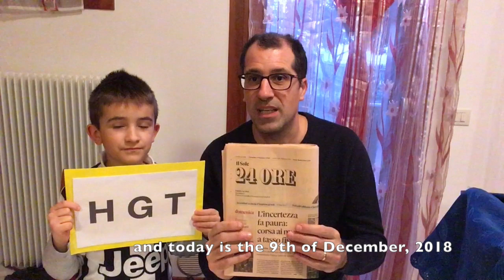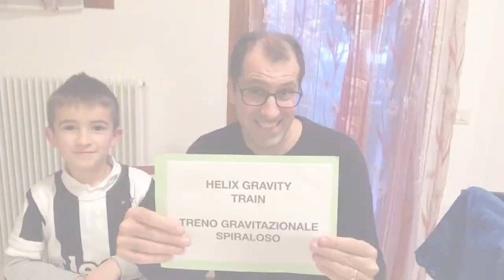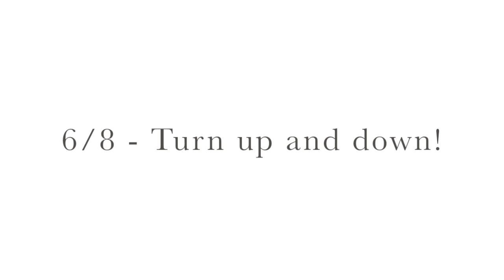Helix Gravity Train (Energy Storage Device)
The Helix Gravity Train: a prototype of an Energy Storage Device. An energy storage device is an apparatus used for storing electric energy when needed and releasing it when required. The device (HGT) stores the electric energy in the form of potential energy.
The HGT prototype is completely made by original LEGO bricks, technic and train series, for demonstration purpose.

The first element that constitutes the HGT is a cylindrical tower, whose interior is a shaft of cylindrical shape too. It can be built in concrete or metal, have a height of a few hundred meters and a diameter of a few tens of meters.
In the inner surface, with a spiral path, the railway tracks will be fixed along the whole height. The train will travel inside the tower, screwing up like a nut with a bolt.
The tower can be built in different ways: above the road level, or partly or completely underground like a well. In urban environments, on the other hand, it could be the backbone of a skyscraper, providing the dual function of a load-bearing structure and an electric power reserve.
The train is composed by layers of locomotives and wagons, of cylindrical shape.
All the bogies are fixed to the train at different heights to follow the spiral railway tracks.
The mass of the train, rising, stores potential energy with the formula E = g m z.

Helix Gravity Train: un prototipo per l’accumulo di energia potenziale. La macchina (HGT) immagazzina energia elettrica sotto forma di energia potenziale gravitazionale, e la rilascia alla rete elettrica quando necessario.